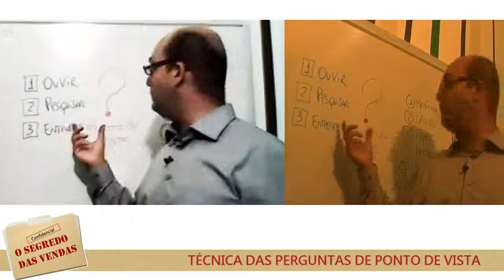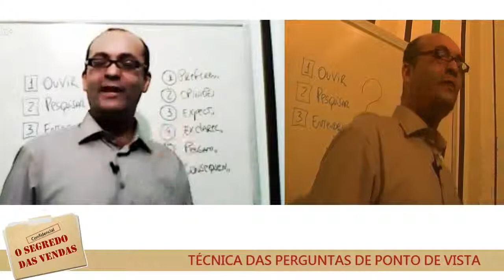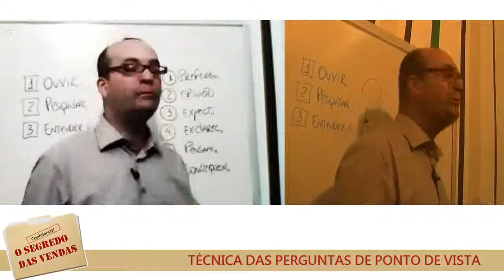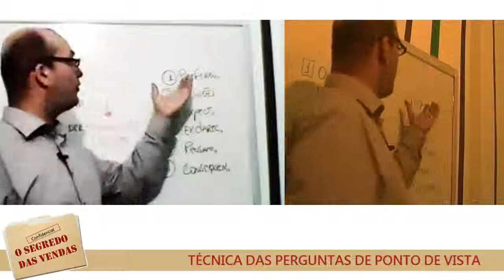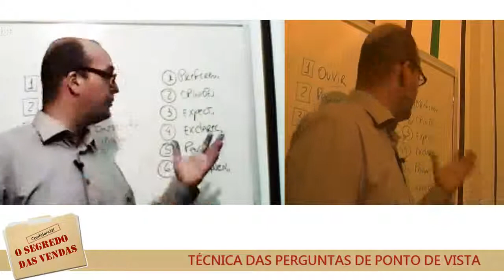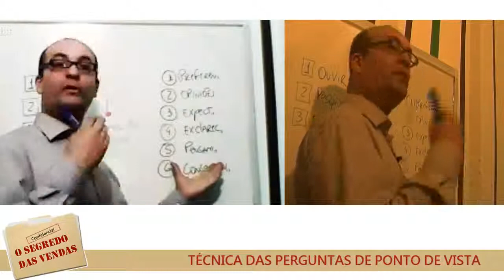Técnica de Vendas - Pergunta de Ponto de Vista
Esta aula faz parte do curso de técnicas de vendas, com mais de 100 técnicas surpreendente para você vender mais.
By Prof. Isaac Martins